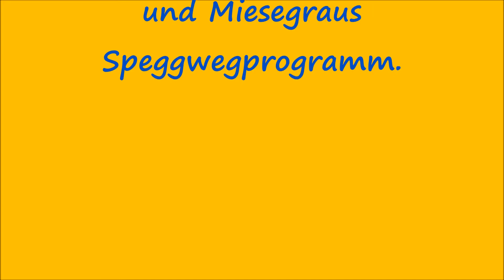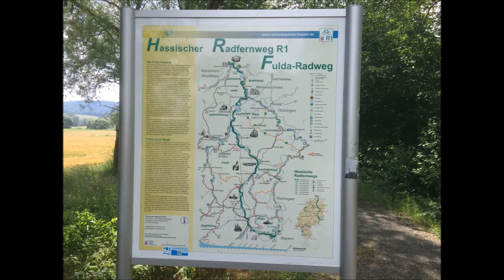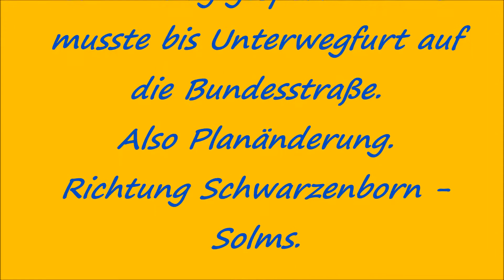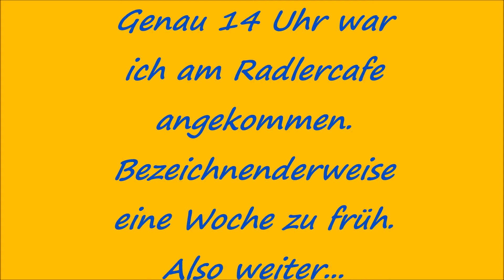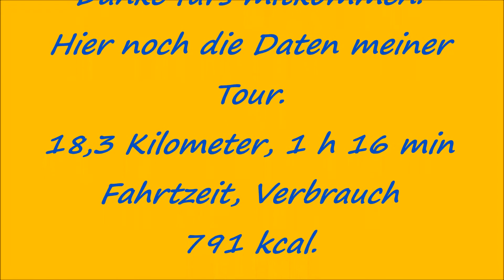Triketraining und Speggwegprogramm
Hallo liebe Freunde. Habe zur Zeit Probleme mit der Telekom. Seid über sieben Wochen  ist mein Telefon und Internetanschluss defekt,was es mir erschwert mich um meinen Kanal und um euch zu kümmern.
Ein Schuss vor den Bug zwingt mich mein Leben neu zu überdenken. Ich nehme jetzt an einem Speggwegprogramm  teil um meine Gesundheit zu verbessern. Keine Sorge, ich werde sicherlich kein Veganer. Aber ich werde kontinuierlich daran arbeiten meine Fitness zu verbessern und so viel Trike fahren wie geht.
Kommt einfach mit auf meiner kleinen Tour durch meine schöne Heimat. Es gibt allerlei zu sehen.
Euer Miesegrau